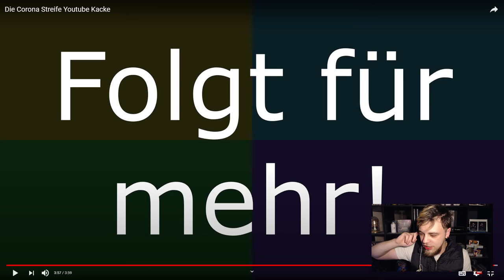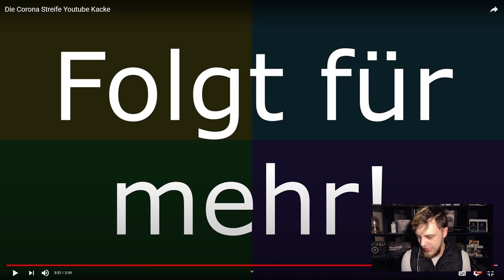Die Corona Streife Youtube Kacke Reaktion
Heute Reagieren wir auf das Video von @daumli_das_Original :

Die Corona Streife Youtube Kacke